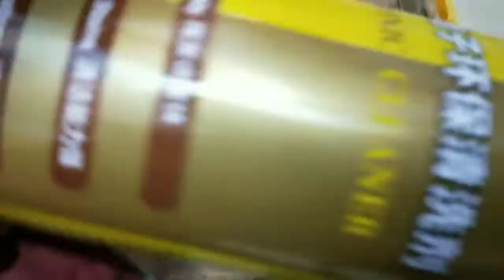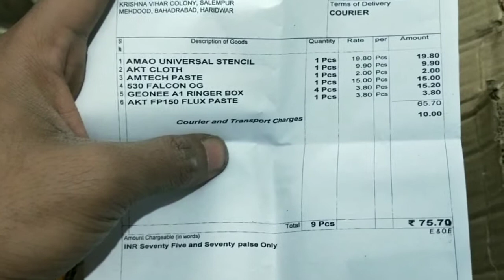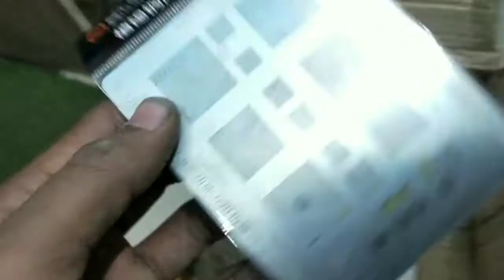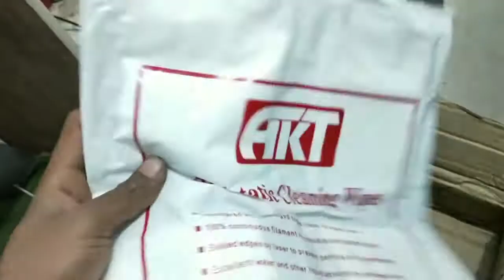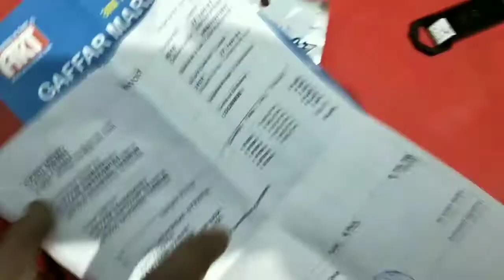सारा सामान मिलेगा वो भी दिल्ली रेट पे कुछ भी मंगाये घर बैठे delhi rate pe saman ghar baithe by tgs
koi bhi tool aap mnga sakte hai vo bhi ghar baite bas oder kare
jese koi bhi tuch ya glas ya fir koi bhi item aapko market me nahi milti hai to aap yaha se mnga sakte hai

online koi bhi Saman Ghar Baithe Manga Hai |online koi bhi cheez kaise mangaye | ऑनलाइन शॉपिंग
Free Products | How to get Free Products from Amazon 2020 | Free Me Saman Kaise Mangaye??
Electrical Tools, Wires, Electrical Boards, Machine Wholesale Market In Delhi

Welcome To Tg_shivam Channel